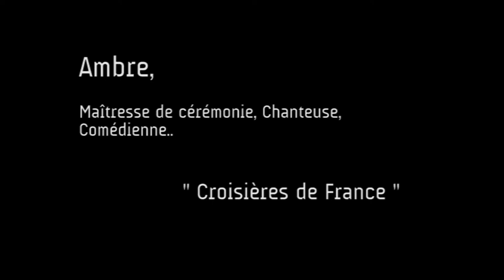Ambre, Croisières de France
Ambre, Chanteuse d'Annecy en Haute-Savoie, Maîtresse de cérémonie, Chanteuse et Comédienne pour les spectacle(s)  " Croisières de France " (extraits vidéo) Pour vos soirées.. Chanteuse Piaf professionnelle, professionnal singer edith piaf.